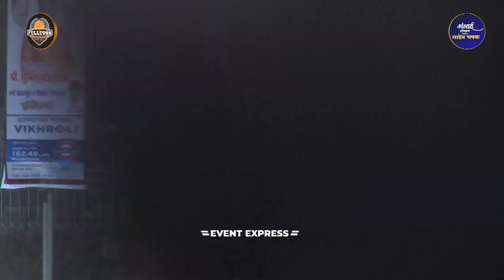MATCH 1O | VIKROLIANS VIKHROLI VS KANDHARI KING BANDRA | SAHEB CHASAK 2023